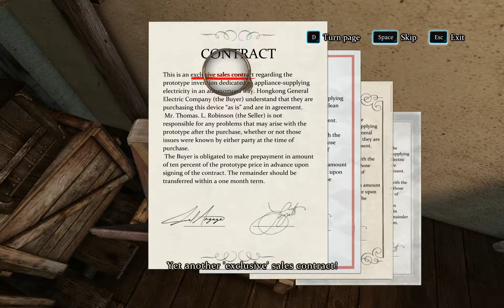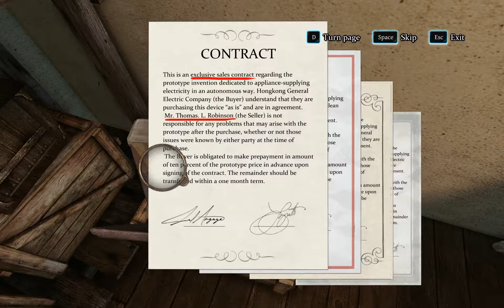Sherlock Holmes: Crimes & Punishments - part 6 - passengers of the vanished train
an investigation game developed by Frogwares and published by Focus Home Interactive